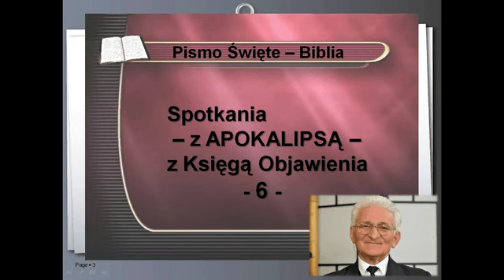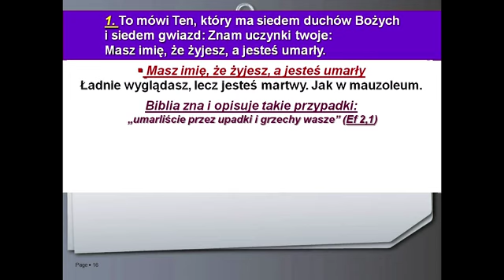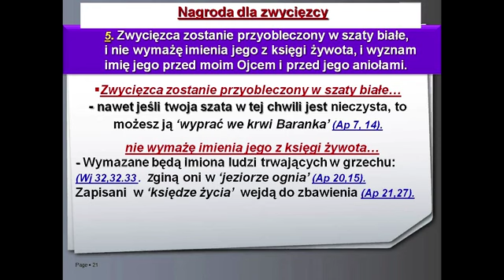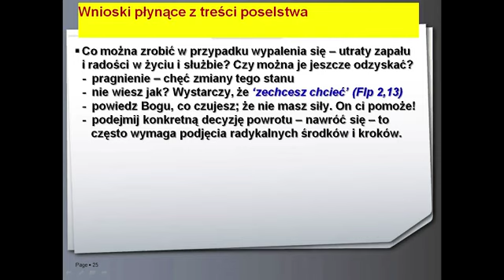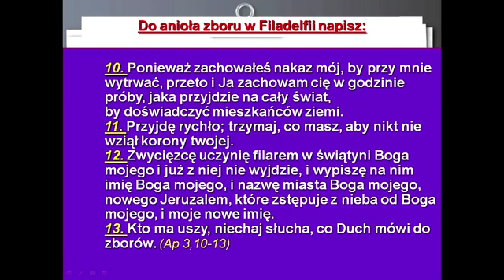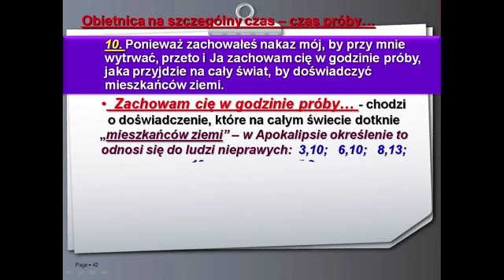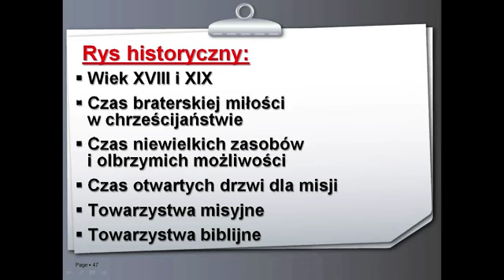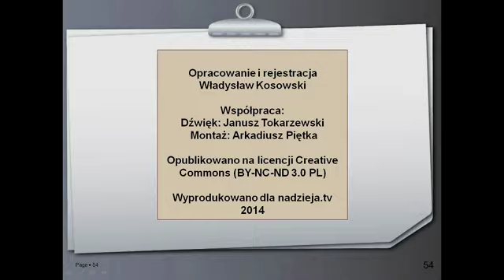06.Listy do siedmiu zborów-Sardes i Filadelfia.